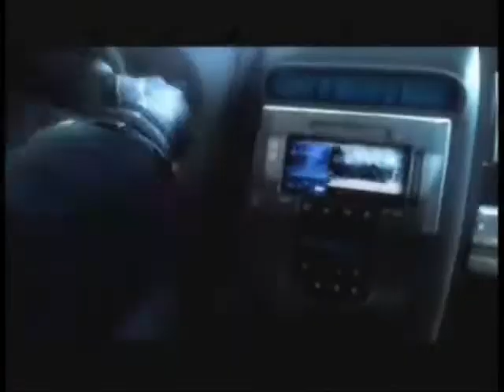rockin' roll OFFICIAL MUSIC VIDEO A Stuntman And His Crew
this is a music video inspired by my upcoming movie, Burning Skies. the film will be uploaded if it passes youtube requirements. I OWN ALL OF THE MUSIC FROM A STUNTMAN AND HIS CREW